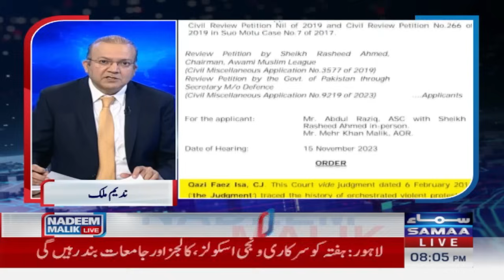Senior Journalist Nadeem Malik Big Analysis on Chief justice Big Verdict | Samaa TV